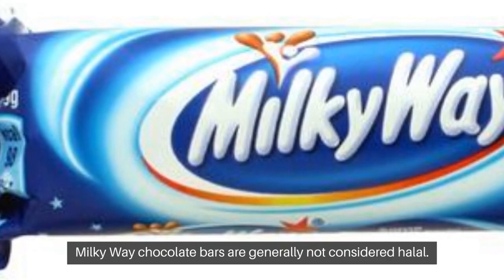Is Milky Way Halal or Haram? Find Out the Truth!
Wondering if Milky Way chocolate is halal? In this video, we break down the ingredients and check its halal certification status.

Is Milky Way chocolate halal in my country?
Milky Way chocolate halal or haram in Islam?
Can Muslims eat Milky Way chocolate?
Is the gelatin in Milky Way halal?
Is Milky Way chocolate suitable for Muslims?
Does Milky Way contain alcohol or animal products?
Milky Way vs. Mars bar: which is halal?
How to verify if Milky Way is halal or not?